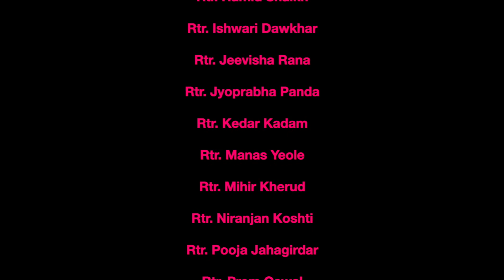BTWC | Rotaract Club of Venugram-Belgaum | RID 3170 | Dr. Sonali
They are the ones who bury their smiles and tears under the masks, they are the ones who know no day or night, they are the ones striving hard to unite innumerous loved ones by staying apart from their own.
They are our Superhero without a cape!
They are our True Avengers!
They are the safe present and the bright future of our world!
They are the ones who heal this world to make this a better place to live in!
They are the Doctor's!
Here is what Dr. Sonali has to say about this pandemic situation!